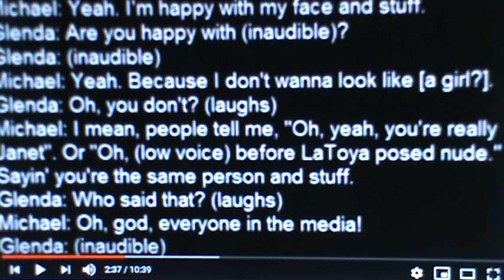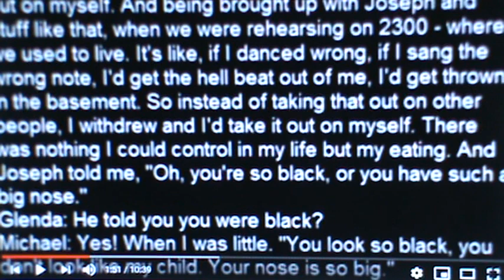JOE TELLS MJ YOU DON'T LOOK LIKE MY CHILD!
This is from the Glenda Recordings.